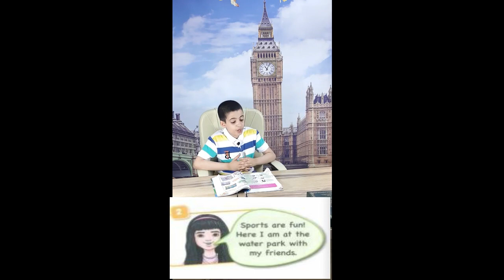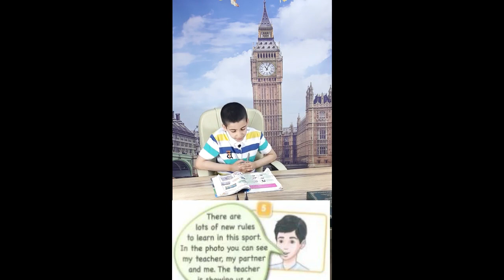الوحدة الثالثة الدرس السادس اللغة الانكليزية الصف الخامس الابتدائي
للغة الانكليزية الصف الخامس الابتدائي